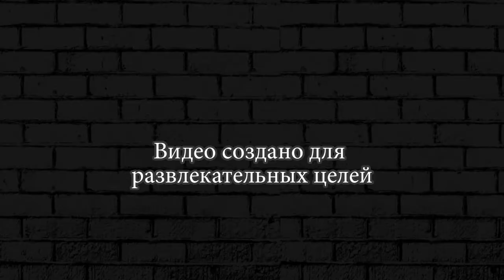Я МАЧО БИЗОН ! ► Burrito Bison Launcha Libre #7